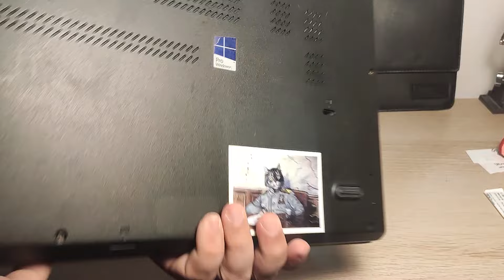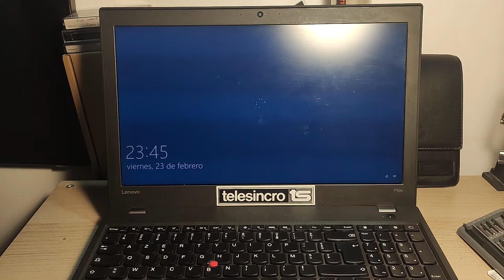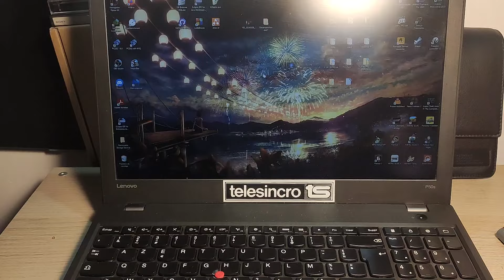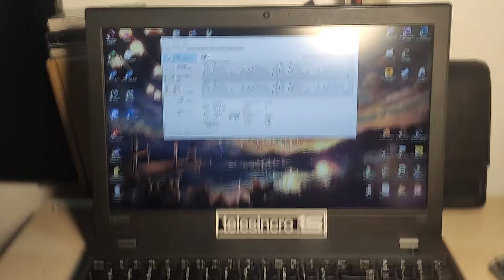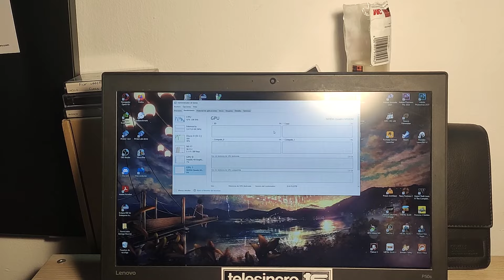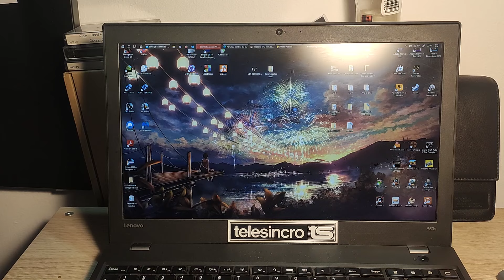El Thinkpad P50s en 2024: La oveja negra de la serie P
Hoy os traigo este vídeo sobre el thinkpad P50s, un portátil que no se debe confundir con el P50. Aunque este portátil tiene un nombre muy similar al de las Workstation Móviles de Lenovo, en realidad es un T560 con una gráfica dedicada. A pesar de ello, si no tenemos en cuenta el nombre engañoso, este equipo no es un mal cacharro dentro de lo que cabe.